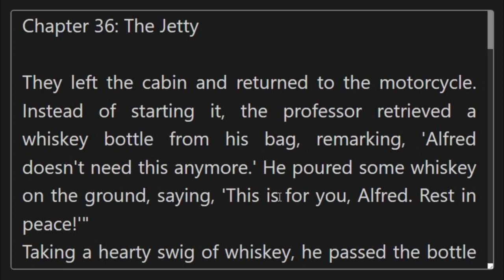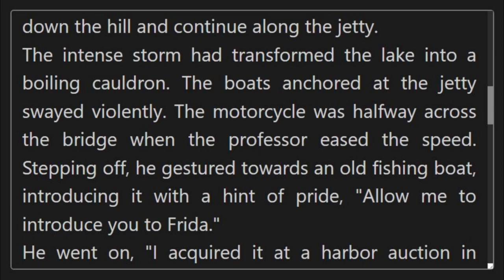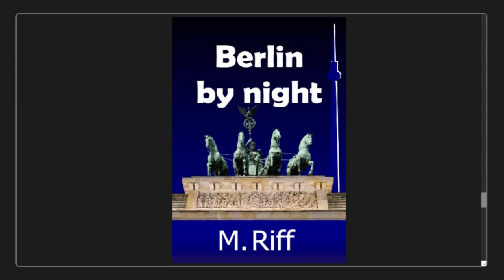Chapter 36: The Jetty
This video series introduces "Berlin by Night" by M. Riff, presenting a young couple's 24-hour sightseeing adventure in Berlin, which unexpectedly transforms into a fast-paced race against time.

This innovative project aims to cater to individuals who are more inclined towards watching television or playing video games than reading a book.

This series is an ideal choice for school teachers worldwide, to serve as education material, enriching general knowledge and improving reading skills, including speed and vocabulary.

It is also an ideal choice for the parents to watch and hear a book on the TV with their kids.

It is also beneficial for individuals with high age , helping them maintain an active memory.

The book covers a range of engaging topics, including travel and geography, history, language and culture, technology, human and artificial intelligence, neurological conditions, and more.